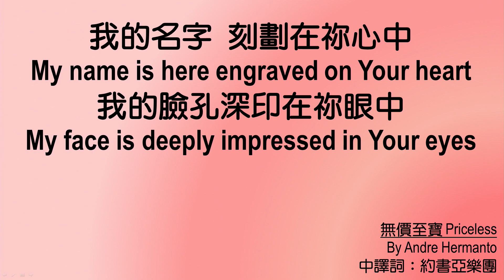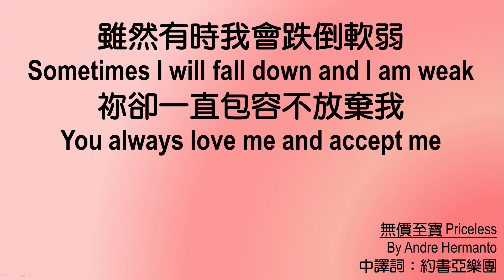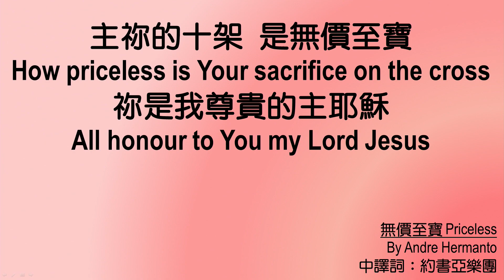611 晨禱 ｜何西亞書 1｜王建勝牧師｜2023.04.26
摸到神心意，作神貴重器皿